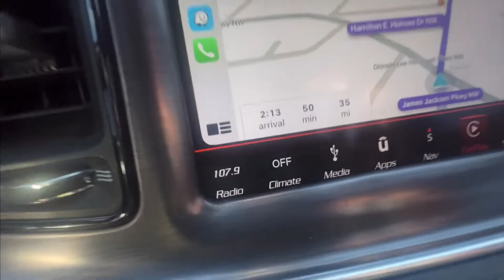Cutting up in ATLANTA traffic with a Draco !